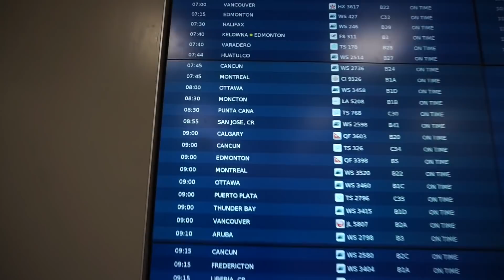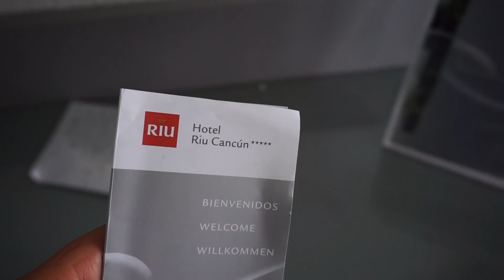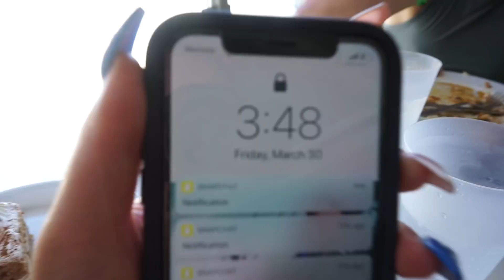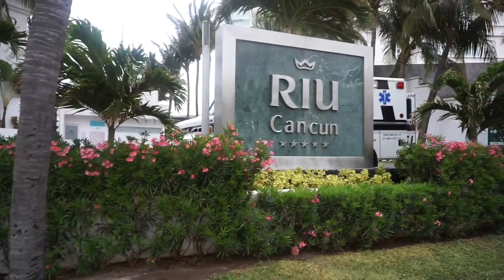CANCUN VLOG! | Ellie & Conor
Im so sorry for the fluff on my camera lens I had absolutely no idea! grrrrr..

Welcome welcome everyone! Its been a while since Iv uploaded to youtube the month of March just honestly ran away from me! I had the most amazing holiday ever with Conor in Cancun I can’t say enough good things or recommend it enough. We stayed in the hotel Riu Cancun & it was fabulous. All the staff were so so kind & there was plenty to do during the day & also at night. Food was amazing & the view from our room was out of this world! Any extra info that I could think of I will leave listed below but of course as always any questions comments or concerns please leave them below & I will get back to you ASAP!
EK, xo

C O N O R S  S O C I A L  M E D I A
Snapchat - budster77 (bitches i got his password umhumm)